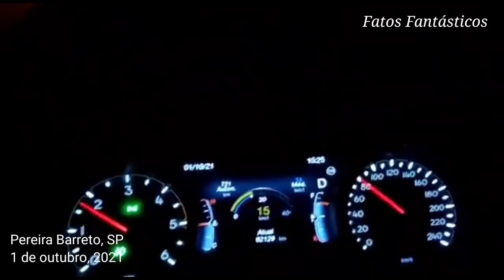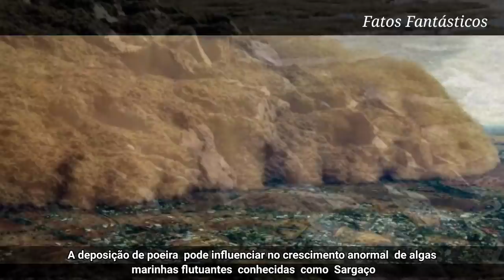NOVA TEMPESTADE DE AREIA VOLTA A ATINGIR O BRASIL - FENÔMENO RARO COM EFEITOS DEVASTADORES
NOVA TEMPESTADE DE AREIA VOLTA A ATINGIR O BRASIL -  FENÔMENO RARO E INCOMUM COM EFEITOS DEVASTADORES

Nova tempestade de areia volta a assustar o interior de SP; veja vídeos

Cidades como Presidente Prudente, Penápolis e Pereira Barreto presenciaram uma nuvem gigantesca e espessa de poeira tomar conta do céu.

Um estudo dos  Impactos das tempestades de areia e poeira nos oceanos,  destaca que mesmo as mais pequenas partículas podem ter efeitos significativos no ecossistema marinho ou terrestre.

A deposição de poeira  pode influenciar no crescimento  de algas marinhas flutuantes  conhecidas  como  Sargassum . E  também a proliferação de algas tóxicas em rios e lagoas.